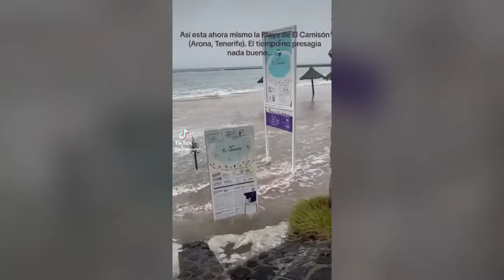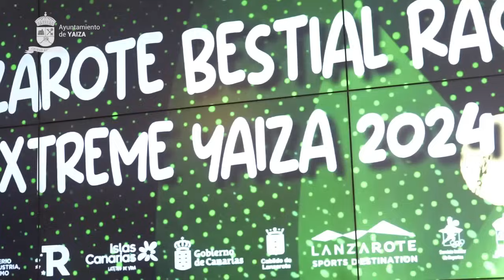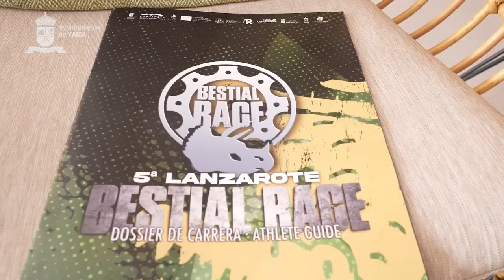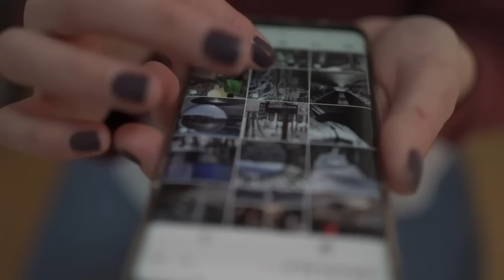Canarias al caer la tarde del 21 de Agosto de 2024